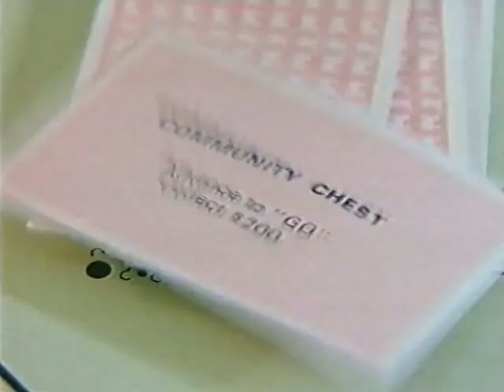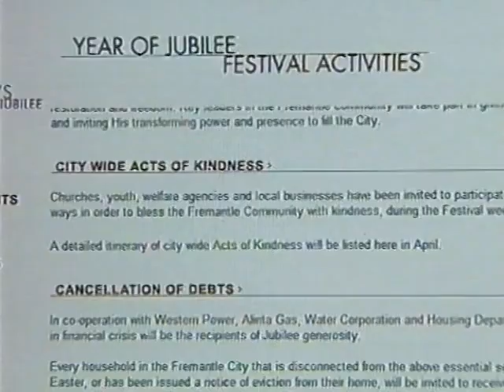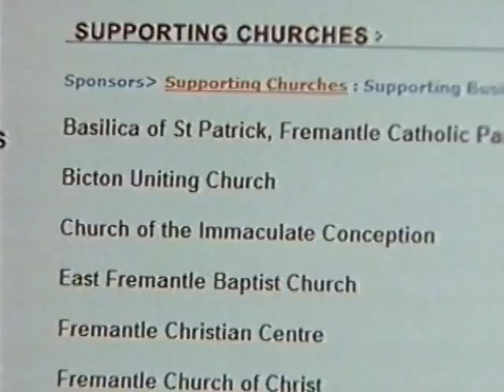JWF Today Tonight Video